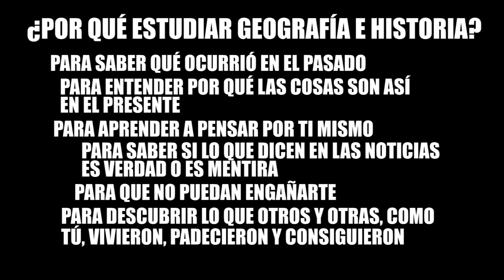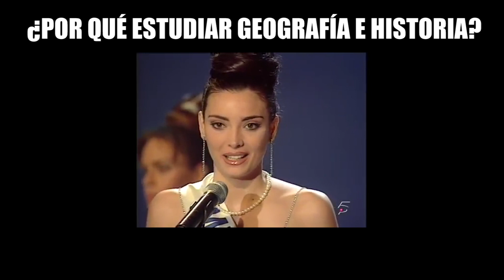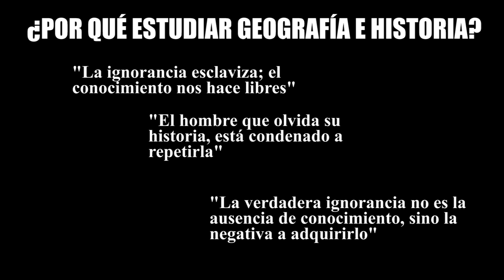¿Por qué estudiar Geografía e Historia?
Vídeo motivacional para que podamos entender por qué estudiamos lo que estudiamos, y por qué es necesario hacerlo. "El hombre que olvida su historia está condenado a repetirla".